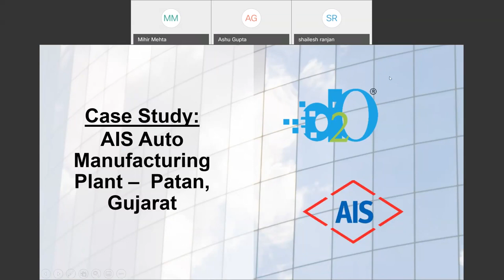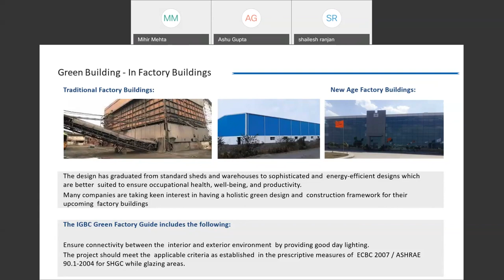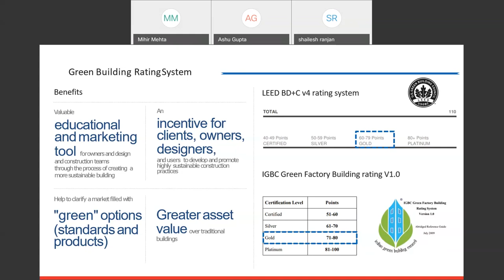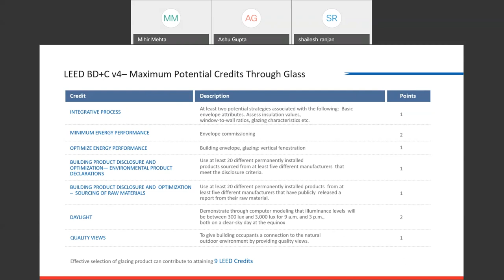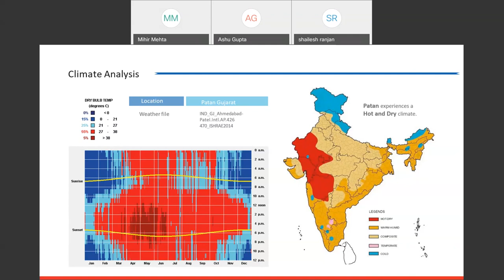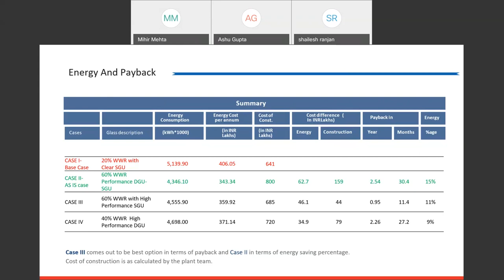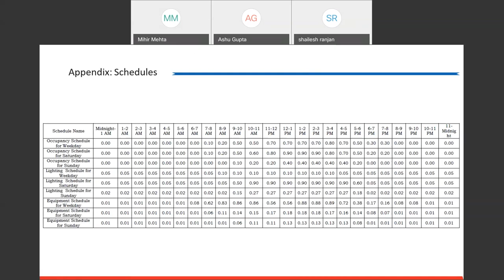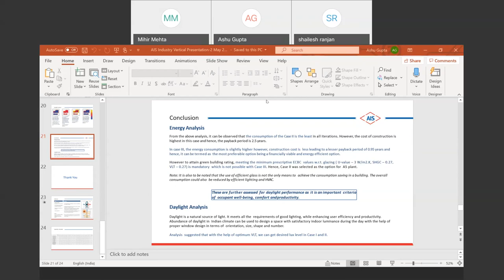AIS Masterclass - Industry Insights -Mr. Ashu Gupta - Design2Occupancy Services LLP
Topic: Factory for future – A sustainable option